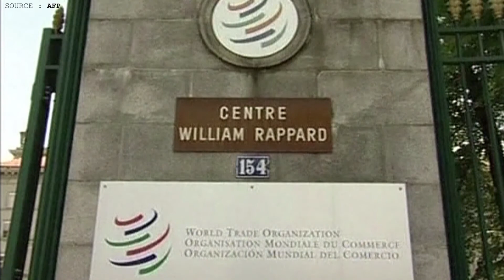Ahead of WTO’s Nairobi meet, India digs in its heels on food security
India is digging its heels in to pursue its demand for a permanent solution that will entitle poor countries to public stockholdings of foodgrains, and safeguards to protect them from sudden import surges.